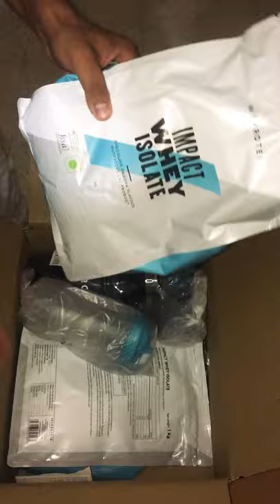Thank you MyProtein 🥤❤️ For This Hamper